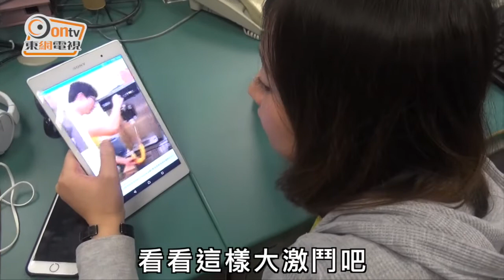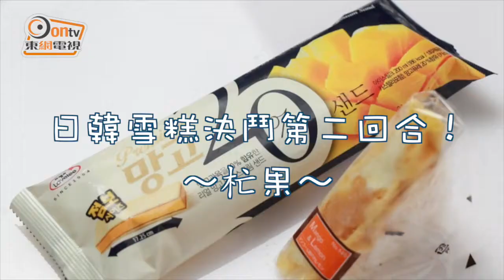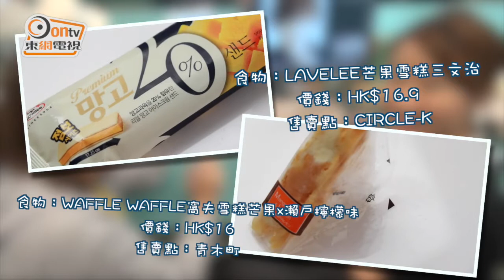為食妹妹為仔不和？日韓雪糕大比併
正所謂「情與義值千金，不過靚仔更勝萬金！」究竟OPPA好定日本哥哥好？相信不少姐妹也為此爭吵不休！為食妹妹也同樣為了日韓仔仔牽起了一場戰爭，惟有用最擅長的「食」來BATTLE！兩女搵嚟最新的韓國及日本雪糕，務求以味道勝過對方！大家都不妨揀出心水雪糕啦！

第一回合－－綠茶雪糕

「哈韓」代表冰雪殤璃‧KT陌夢o(≧v≦)o（個名好長，各位見諒）揀選了樂天綠茶甜筒出戰！這枝甜筒絕對唔懵，由得到認證的濟洲島茶園茶葉製作而成，保證茶味一絕。食落香甜，配上紅豆粒粒，風味十足！而「崇日」代表♪★愛櫻抹渺パChanley∴（個名好長，再次見諒）就派出MOCHI CREAM的宇治金時大福應戰！以北海道牛乳製作的抹茶雪糕配上煙韌糯米外皮，既香濃又幼滑，令人食到停不了口。不過紅豆粒粒就少咗啲！大家又點揀呢？

食物：樂天綠茶甜筒
價錢：HK$17.5
售賣點：7-11

食物：MOCHI CREAM宇治金時大福
價錢：HK$18
售賣點：青木町-零食OUTLET

第二回合－－杧果雪糕

Katie（過長名字已自動省略）派出韓國LAVELEE杧果雪糕三文治來挑機！它以軟身的蛋糕來夾着雪糕，有別一般雪糕批的脆皮質感。主打的杧果雪糕含有20%杧果肉，令杧果味非常突出。配軟腍的蛋糕外皮，正！而Chanley就揀了日本WAFFLE WAFFLE的窩夫雪糕來應戰！窩夫皮其實是以腍身的麵包壓成，造型別致有趣。雪糕採用當造的瀨戶檸檬及近似雪葩口感的日本杧果作夾心，一食之下檸檬的清香充斥味蕾！另外酸度十分適中，配上香甜的杧果夾心，既不會搶去整件窩夫的風頭，又十分Refreshing。大家又會揀邊款先？

食物：LAVELEE杧果雪糕三文治
價錢：HK$16.9
售賣點：CIRCLE-K

食物：WAFFLE WAFFLE窩夫雪糕杧果x瀨戶檸檬味
價錢：HK$16

第三回合－－街頭雪糕
終於去到街頭主場！韓國代表Katie帶大家去到韓風Nun Desserts Cafe食「韓式粉天使草莓雪糕意粉」（嘩好多個韓字），這款雪糕意粉由店主特意在首爾運來的機器製造，壓製出仿真度十足的雪糕意粉。以澳洲牛奶製作的雪糕頗香滑，配上酸甜的士多啤梨醬，的確引死少女。日本代表Chanley嚴陣以待，帶大家去CANDY SHAKE食北海道3.6牛乳芝士雪糕！係人都知北海道牛乳香濃軟滑，加埋芝士簡直「芝味驚人！」食落好似將芝士蛋糕食入肚，一股鹹香味充斥着口腔，芝士迷必愛；加上分量夠大，飽肚感十足！大家又有邊款心水呢？

Nun Desserts Cafe
旺角通菜街119號地舖
韓式粉天使草莓雪糕意粉
價錢：HK$68

CANDY SHAKE
旺角登打士街55號
北海道3.6牛乳芝士雪糕
價錢：HK$31

其實日本甜筒又好韓國雪糕又好，好食咪得囉！（同靚仔好睇的道理一樣）大家睇咗三個回合，究竟有邊款心水雪糕呢？分享畀我哋知！

正到喊＝韓國隊Katie
幾過癮=日本隊Chanley

[第一回合：樂天綠茶甜筒 VS MOCHI CREAM宇治金時大福]
[第二回合：LAVELEE杧果雪糕三文治 VS WAFFLE WAFFLE窩夫雪糕杧果x瀨戶檸檬味]
[MOCHI CREAM的宇治金時大福：北海道抹茶雪糕配上煙韌糯米外皮，香濃幼滑。]
[「韓式粉天使草莓雪糕意粉」由店主特意在首爾運來的機器製造，壓製出仿真度十足的雪糕意粉。]
[樂天綠茶甜筒由得到認證的濟洲島茶園茶葉製作而成，保證茶味一絕。]
[北海道3.6牛乳芝士雪糕「芝味驚人」，好似將芝士蛋糕食入肚！]